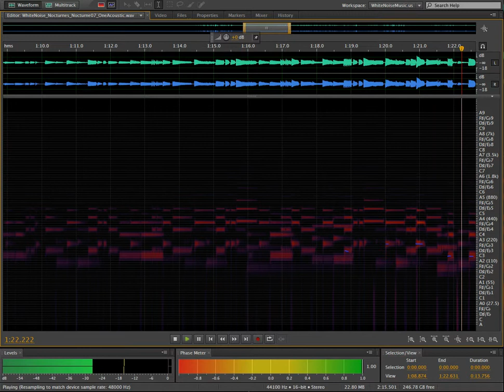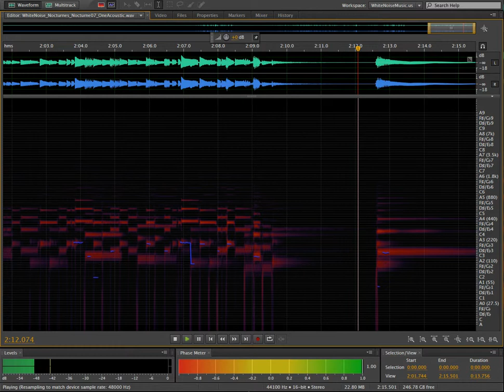White Noise ~ Nocturnes ~ Nocturne07 ~ OneAcoustic